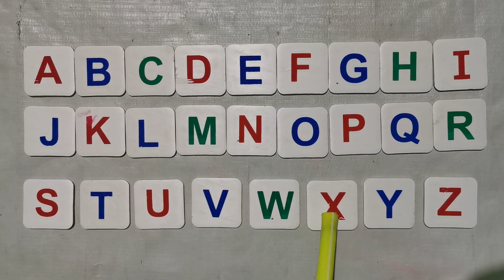The ABC Song | ABCD Nursery Rhyme | ABC Song For Kindergarten | Kids Pathshala HM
New Alphabet Song
New Phonics Song
New kids Song
New Nursery Rhymes
New 3D Animated Nursery Rhymes